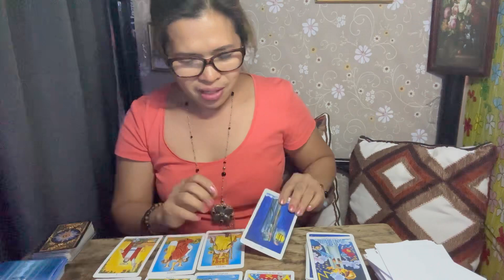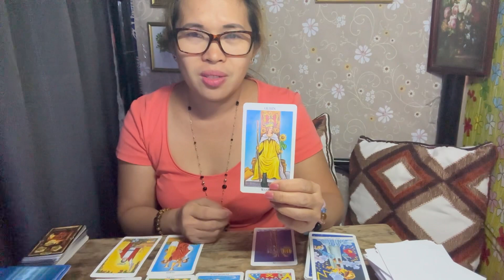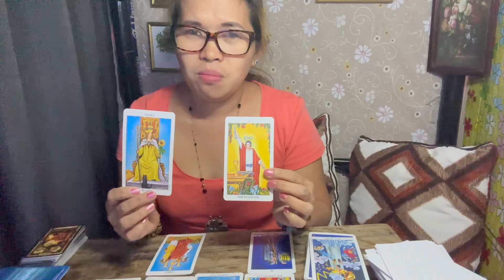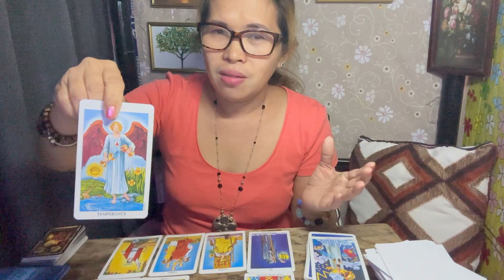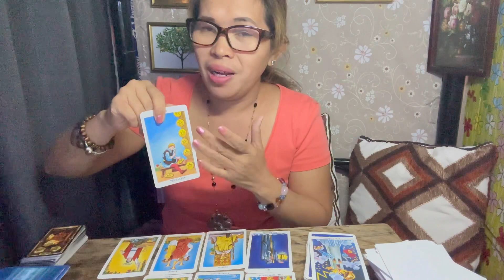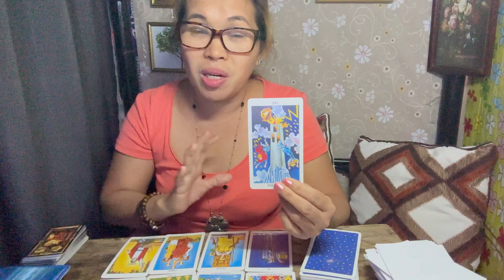TAURUS ♉️ KAHIT ANONG MANG YARI HINDI KA NIYA IIWAN 😇🤯🙏☘️🌈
Taurus iniwanan kana ng iyong mga mahal sa buhay but God never leave you ganyan ka ka mahal niya